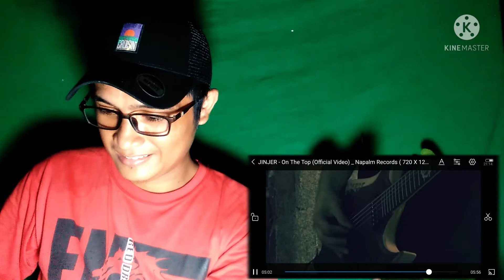JINJER - ON THE TOP |REACTION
Now we have Jinjer band performing onthe top. Hope you like it.